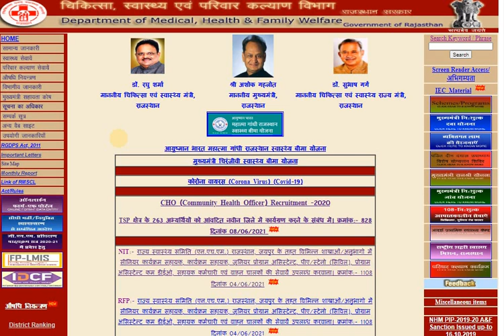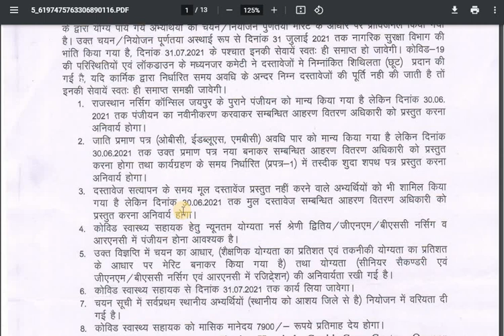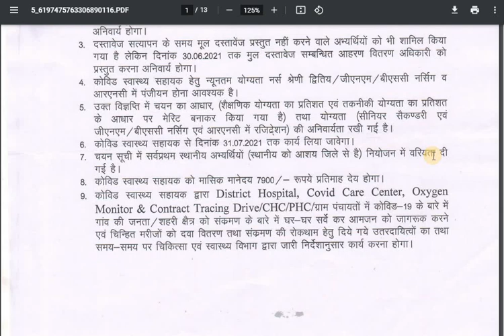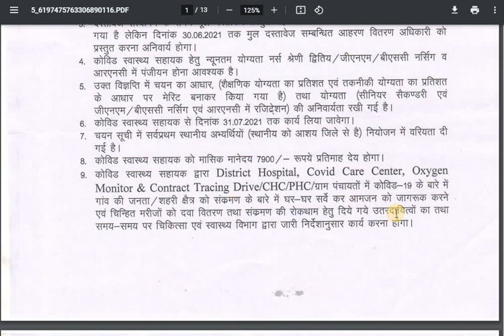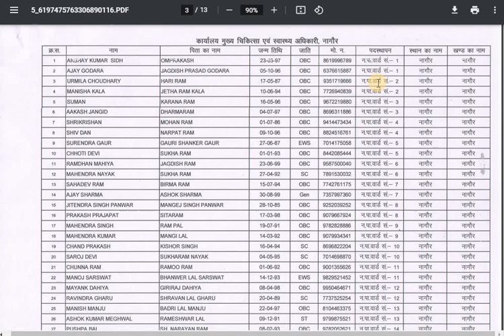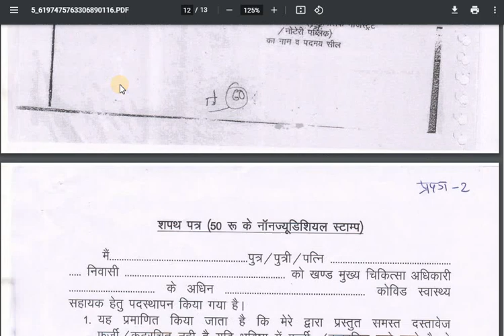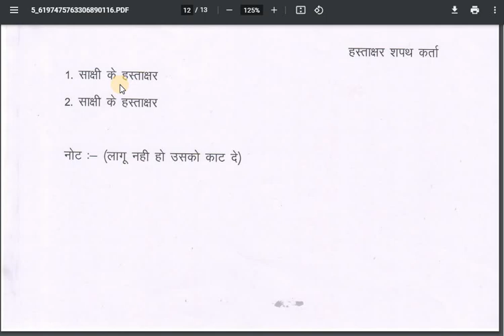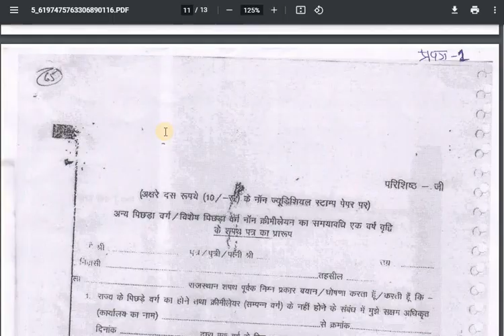ANM-GNM भर्ती-2021 / CHA को मिली पोस्टिंग / CMHO Nagour ने जारी किया आदेश / 199 अभ्यर्थियों नियुक्ति